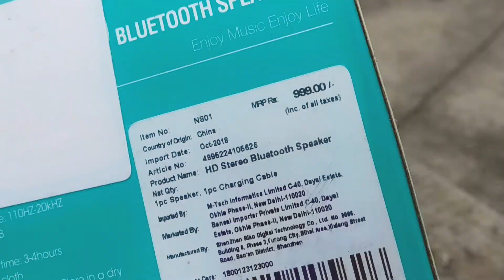Best Bluetooth Speaker Under 1000 || Beccos Portable BT Speaker with Mic Review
JAI HIND , Aaj Ki Is Video Main Humne Aapko BECCOS Portable Bluetooth Speaker  ke Baare Mein , Experience Share kiya Hai Aur Ek Quick Unboxing Bhi Share ki Hai.

Highlights
Power Source: 5 V DC
Bluetooth Version: 4.1
Wireless range: 10 m

Beccos HD Stereo Bluetooth Speaker". Superb base and crisp sound at a very affordable price of Rs.999 at your nearest @beccosindia
outlet.

BECCOS Store Locations
BECCOS Kamla Nagar, New Delhi
39, UA, Bungalow Road, Jawahar Nagar, New Delhi – 110007

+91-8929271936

BECCOS Netaji Subhash Place ( NSP ) New Delhi
Unit No. G-19 & 20, G.F. Plot No. E-1, 2, 3, Netaji Subhash Place, New Delhi – 110034

BECCOS Lajpat Nagar, New Delhi
I-4, Lajpat Nagar- II, New Delhi – 110024

BECCOS Rajouri Garden, New Delhi
H-22, Rajouri Garden, Near Kant Over, New Delhi-110027

BECCOS Karol Bagh, New Delhi
5/27, Karol Bagh, Ajmal Khan Road, New Delhi-110005

Background Music Credits NCS